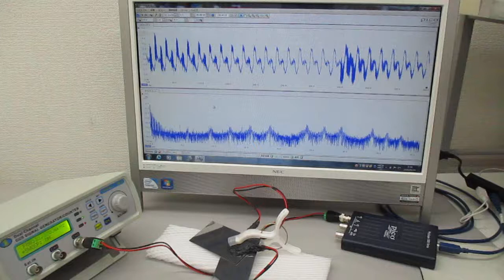オリジナル超音波システムの開発技術（超音波システム研究所）